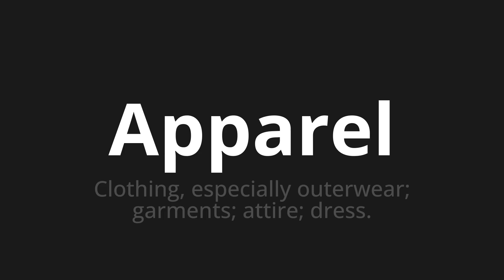How to pronounce Apparel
Master the Pronunciation of 'Apparel' - which means : Clothing, especially outerwear; garments; attire; dress. 📝 with @PPrononciation 🎓🗣️ - [Your Guide to English]

Learn to pronounce 'Apparel' perfectly in English with our easy and engaging tutorial by @PPrononciation! 📖📽️ In this comprehensive video, we provide you with native speaker examples 🗣️👂 and phonetic breakdowns 🎵 to ensure you get the pronunciation just right.

How to say Apparel in English